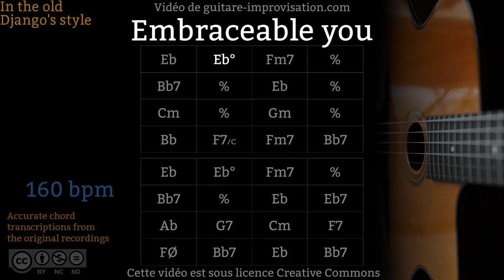Embraceable You (160 bpm) - Gypsy jazz Backing track / Jazz manouche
Si ce Backing Track de Embraceable You vous a aidé à progresser pensez à soutenir mon travail en vous abonnant à cette chaîne.